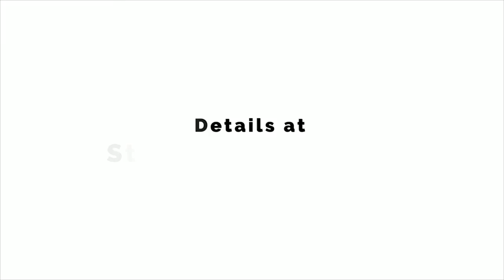C.R.A.M Academy Show 1-19-19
Tune in to the C.R.A.M Academy show today on Lyve TV through Status Network or call in @ to learn about testing techniques and a few other math tips !